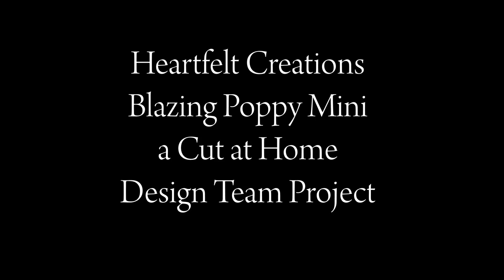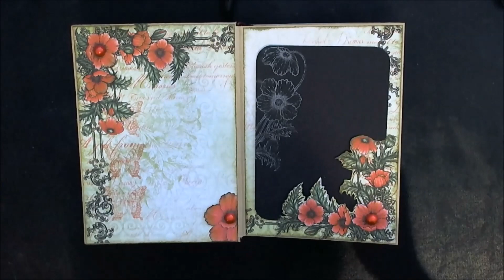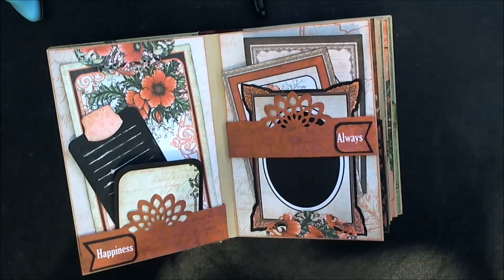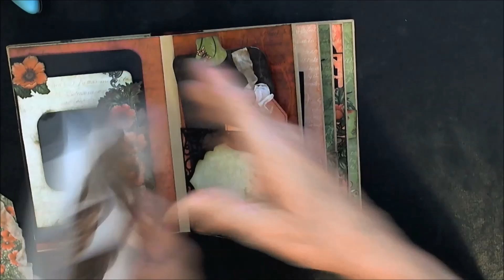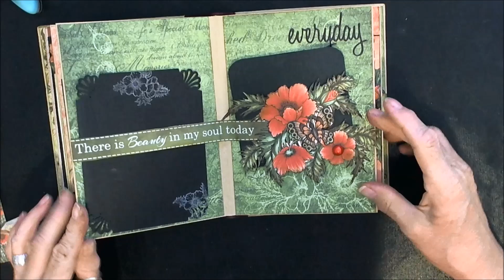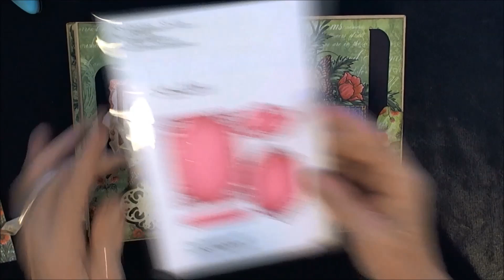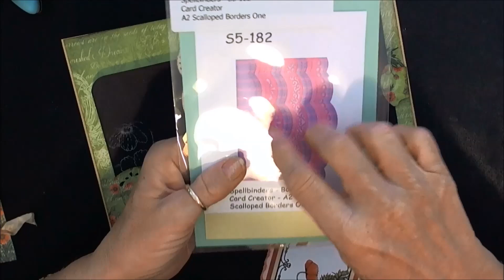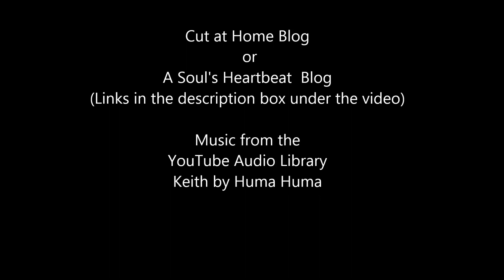SOLD: Heartfelt Creations Blazing Poppy Mini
This mini has been sold, thank you all for your interest!

Keith by Huma Huma